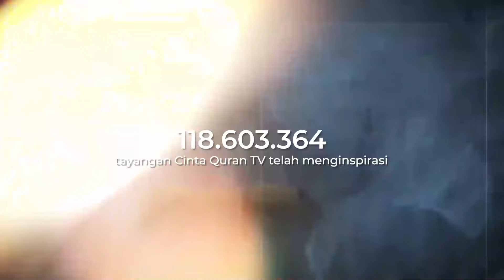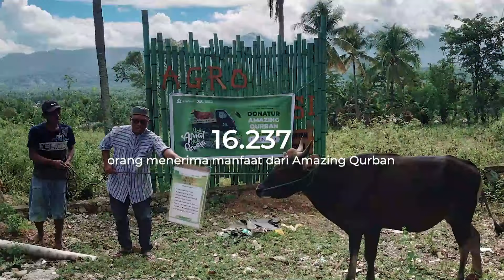Kisah Kepemimpinan dan keadilam Umar Bin Khattab | Abi Makki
Raih keberkahan dengan dukung Syiar Quran Project melalui sedekah terbaikmu untuk perjuangan Dakwah Cinta Quran. Salurkan sekarang melalui link dibawah ini :

💳 Nomor Rekening :
CIMB S 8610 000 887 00
BJB 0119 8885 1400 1

a/n Yayasan Cinta Quran Global

Aktifkan juga lonceng notifikasinya agar tidak ketinggalan video inspiratif dan kajian menarik lainnya.

*Tidak diperkenankan menggunakan dan meng-upload ulang konten atau video kami untuk kepentingan komersil dan monetisasi.

Berapa pun kontribusimu, semoga bisa menghantarkan keberkahan untuk negeri ini dan kelak memudahkan kita pulangdenganbahagia. Aamiin.

Salam Cinta Quran,